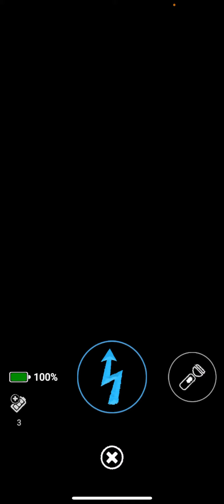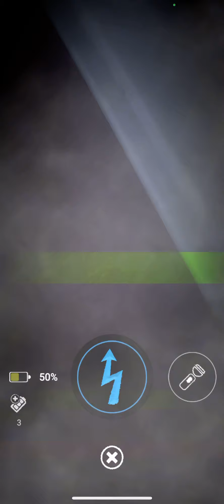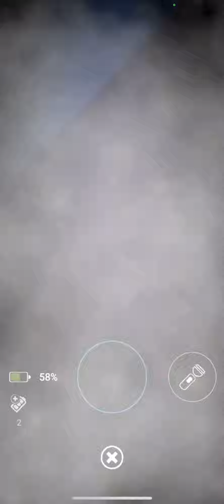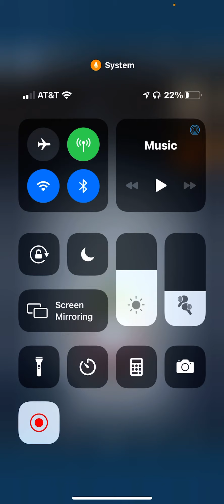Fnaf ar JAKO chica captured